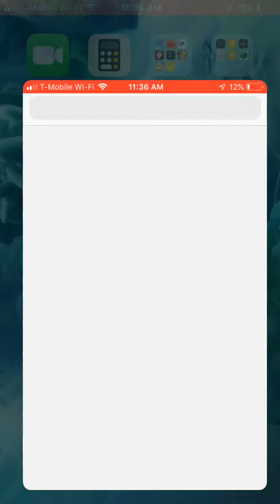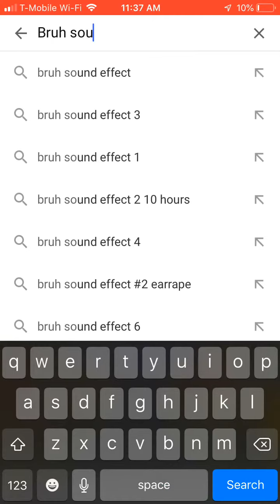Epic meme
I made this and this happens to me